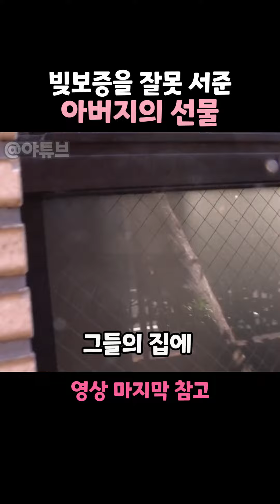형제 자매 특집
▶영상 풀버전은 이곳 ⬇️ 링크로 방문하면 100,000P 증정
다양한 야튜브 소식 (인스타,신제품 출시,페이스북) 보러오세요
방문해 주시면 영상 제작에 큰 힘이 됩니다.